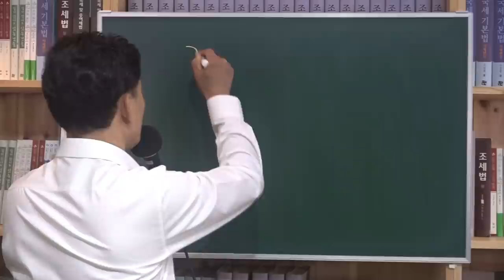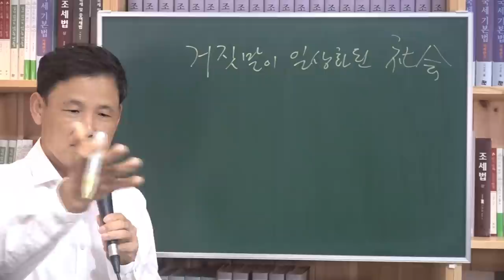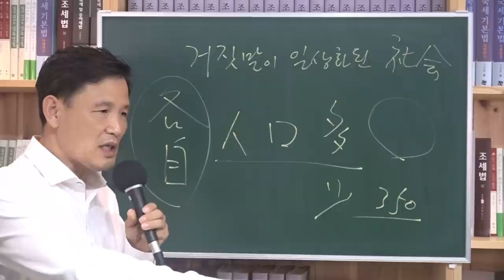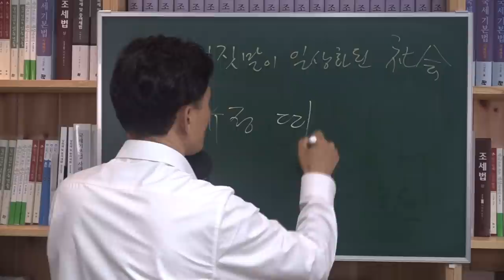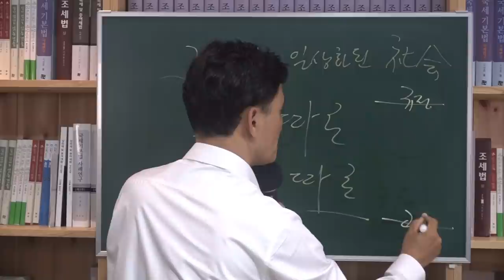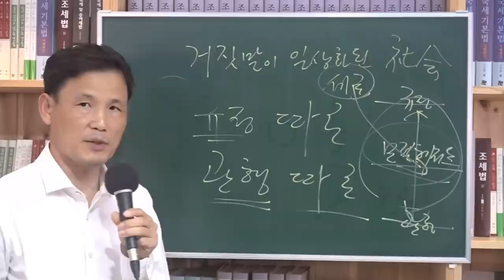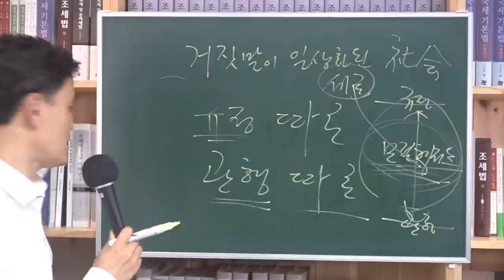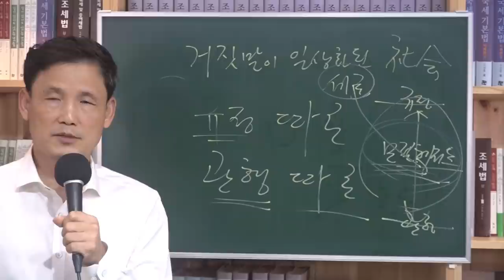[세금과 인생] 556 거짓말이 일상화 된 사회 (2020. 8. 4.)